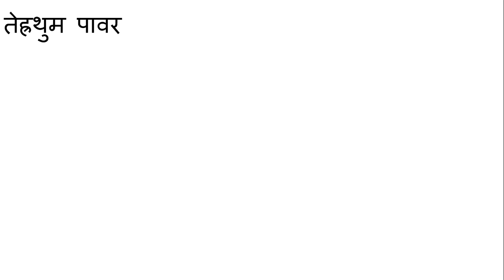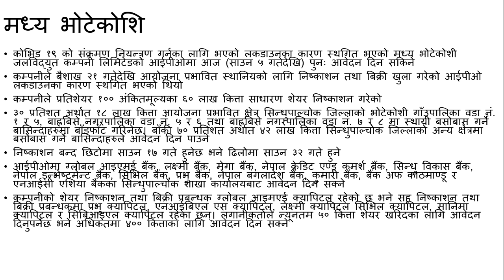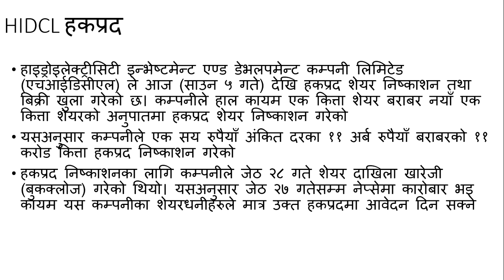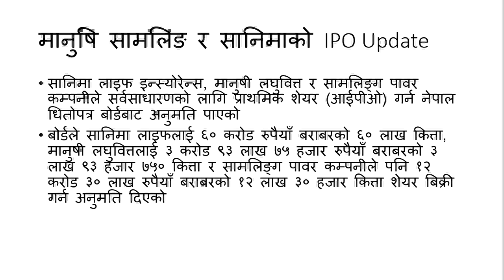IPO of Samling Hydro,Sanima Life Insurance, Madhya Bhotekoshi,Manushi Microfinance News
Topic I usually interested in:
1. Share Market

Stock market
MEROLAGANI Watchlist
Share market news Nepal
Market depth